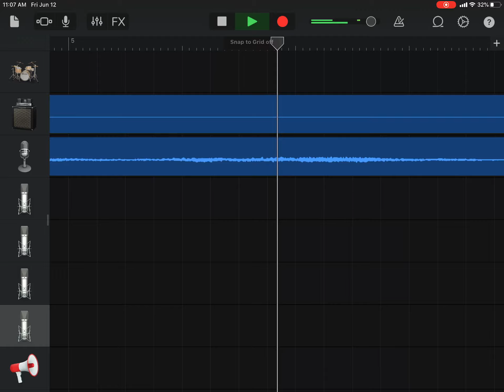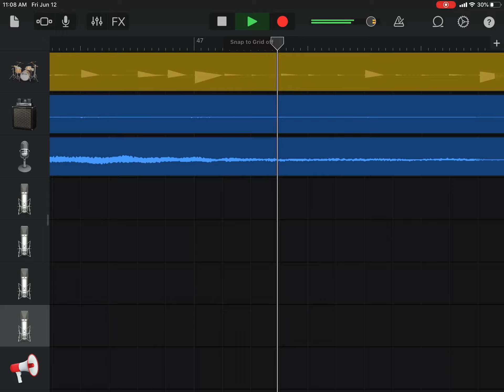Shiny side walks